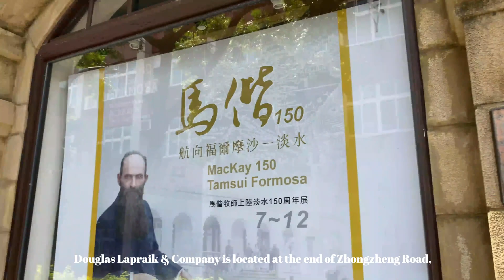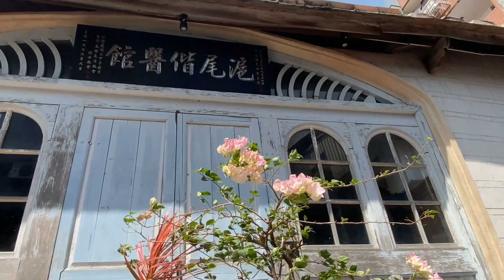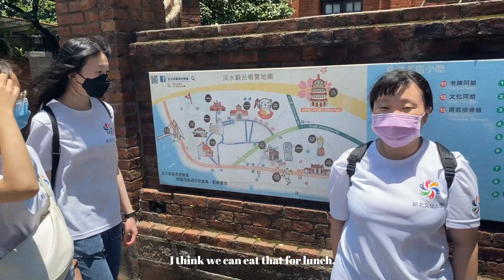Welcome To TAMSUI!!! 新北文化大使淡水導覽影片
淡水，舊稱「滬尾」，位處臺灣西北角，淡水河出海口的北岸，具有扼守北臺灣門戶的特殊地理位置。

讓新北文化大使帶領大家一起到淡水走一遭，看古蹟，吃美食

製作：
朱凱倫，江艾倫，謝欣穎，陳穎蓁，侯茗瑄，朱婉瑜，王彤喆，洪苡祐，李盈璇，林采萱，馮小玲

新北市政府文化局「新北市多元文化培力推動計畫」肩負著學習文化事務的養成、楷模典範的建立及國際文化交流的使命，2021年首度展開招募青年，透過完整規劃的培育訓練課程，培育新世代青年成為新北文化大使。

報名期限至112年12月31日止